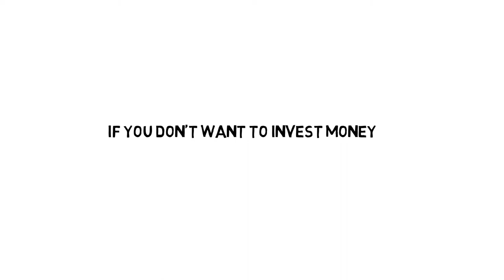Best Rummy Game | Earn 5000rs Daily | Refer & Earn | Without Investment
💥Rummy glee app link 💥

💥Rummy Nabob app link 💥

Rummy ,rummy glee, rummy glee app, rummy gold Best Rummy Game | Earn 5000rs Daily | Refer & Earn | Without Investment

How to earn money from rummy glee, permanent income frome rummy Glee,best way to make money,per reffer 100rs

New Teen Patti Earning App Today, New Rummy Earning App Today, New TeenPatti App, paytm cash earning apps, New Earning Apps, best self earning app, best self earning apps for android, make money online, play rummy, रमी कैसे खेले, रमी खेलना सीखे, Play rummy game in hindi, rummy tips, earn money online in hindi, earn money, earn daily, make money online, earning, earning app, earning app without investment, how to be rich, affiliate marketing, digital marketing, Rummy Guru APP